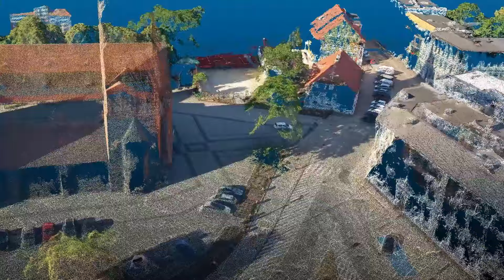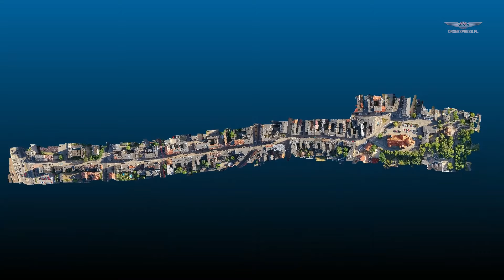Fotogrametria niskiego pułapu UAV. Ostrów Wielkopolski przed rewitalizacją.